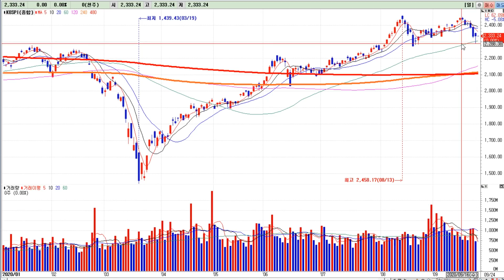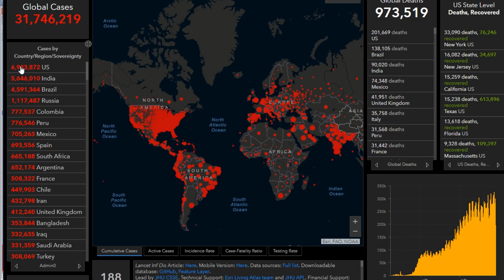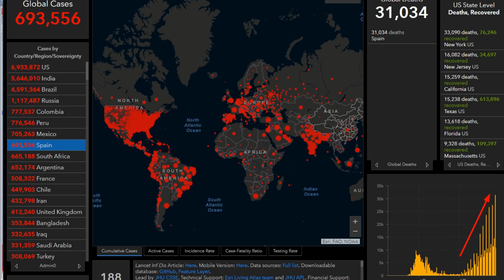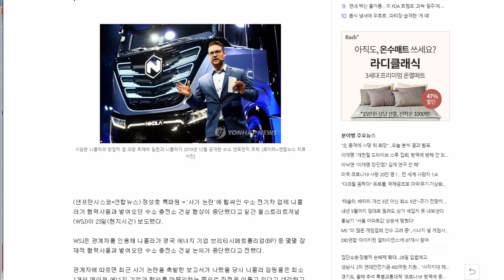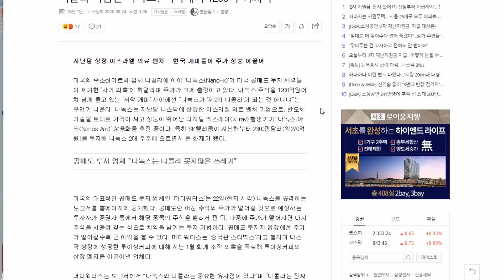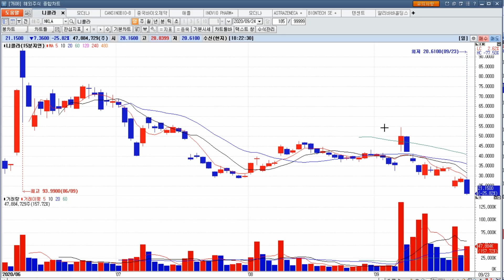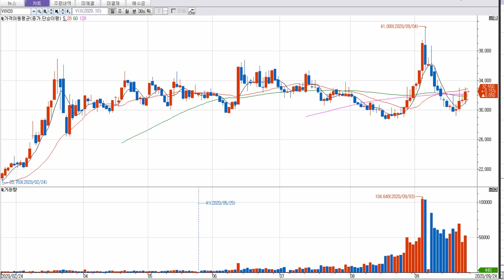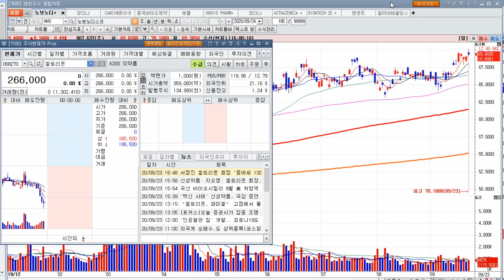나스닥 3% 폭락ㅣ테슬라 -10%ㅣ한국증시 영향은?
오늘도 좋은 하루 되세요! 화이팅!